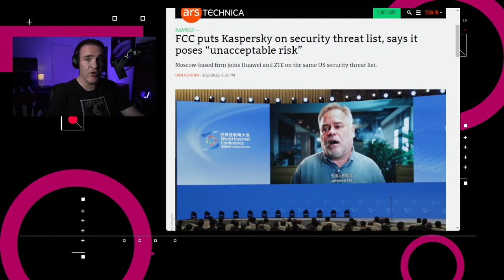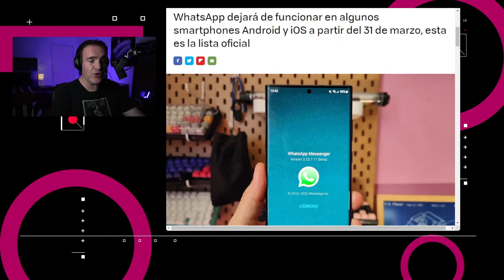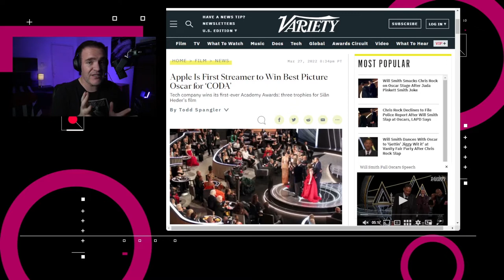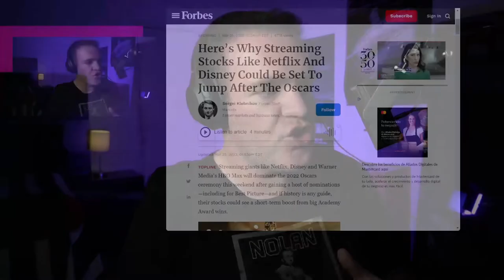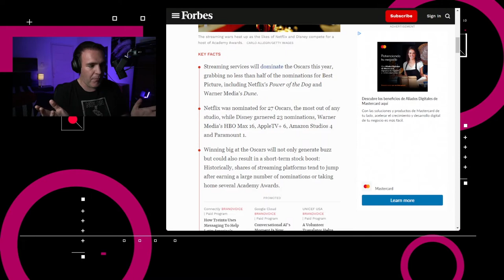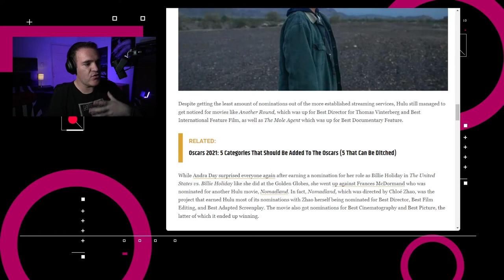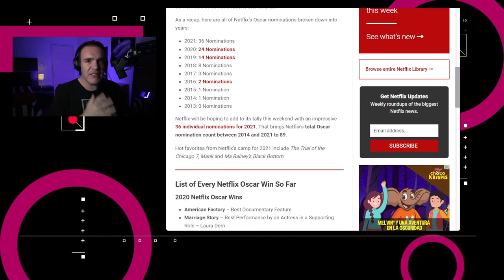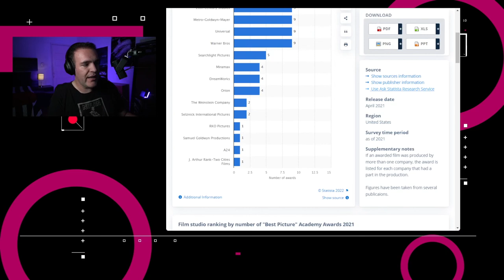Apple TV+ "gana" su primer Óscar - NTX 88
Kaspersky es baneado por la FCC, Apple TV+ “gana” su primer Óscar y WhatsApp deja de soportar teléfonos viejos.

Escúchanos en el podcast en:
Acast:

Puedes apoya la realización de este programa con una suscripción. Más información por acá

00:15 La Comisión Federal de Comunicaciones de los Estados Unidos agregó a la empresa de seguridad Kaspersky a su lista de empresas que no son elegibles para los fondos de la Comisión

00:43 La película “Coda”, una cinta adquirida por Apple Original Films, ganó el premio a Mejor Película en la entrega del Óscar

01:15 La Agencia Espacial Europea arrancó con su campaña de Camaliot, que durará hasta el 30 de junio y utiliza una aplicación de Android para buscar mejorar las previsiones meteorológicas

01:53 HBO Max introdujo la opción de reproducción aleatoria en su servicio

02:09 WhatsApp actualizó sus políticas de privacidad, con lo que se incorporan varios teléfonos a su lista de equipos que dejarán de tener soporte a partir del 31 de marzo.

03:09 Discusión: Los premios de la academia y los servicios de streaming
¿Cómo benefícia el Óscar a los servicios de streaming?